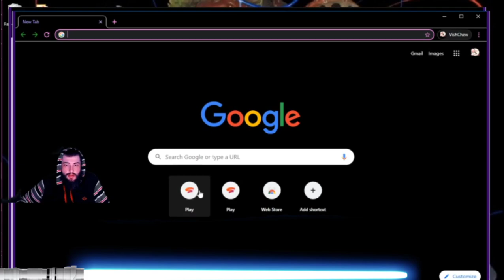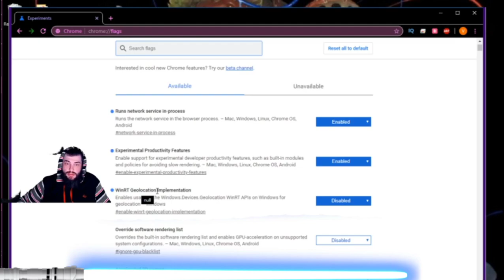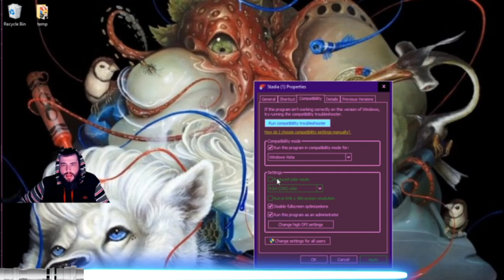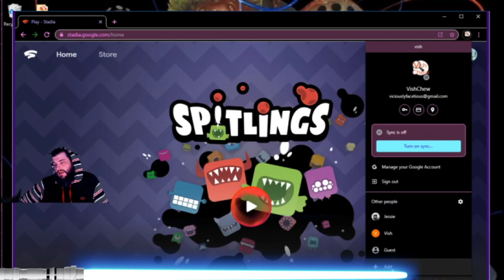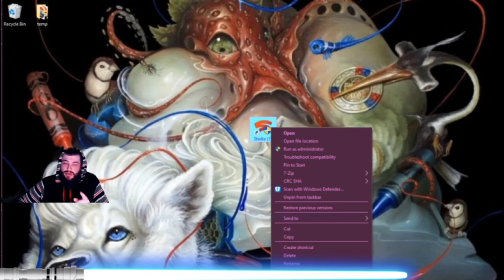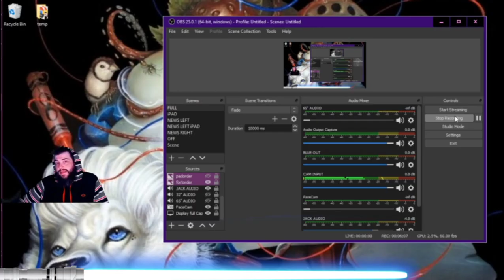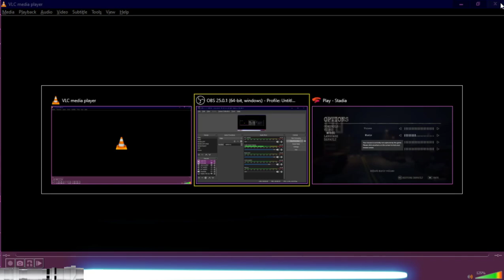How To Fix Stadia Lag On PC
there was so much lag when i got stadia, this helped me, maybe something here to help you with your setup?